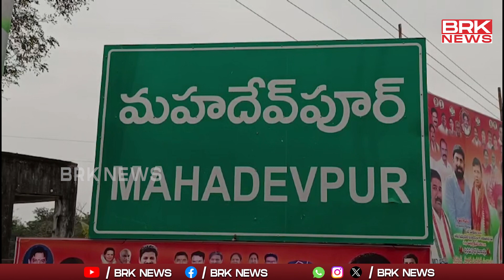పోలీస్ స్టేషన్ లో జడ్పీటీసీ భర్త డాన్సులు | Congress Leader Dance In Mahadevpur Police Station | BRK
Congress Leader Dance In Mahadevpur Police Station